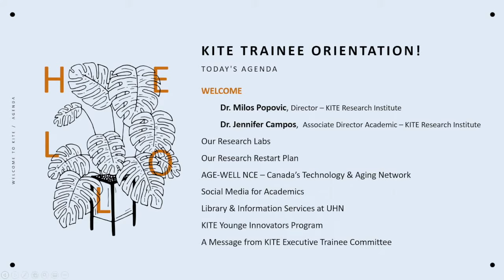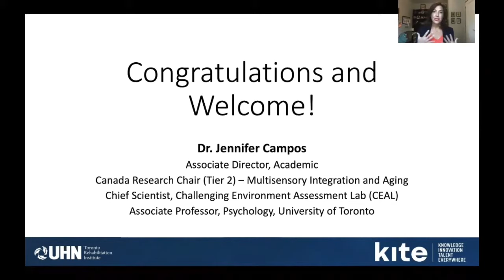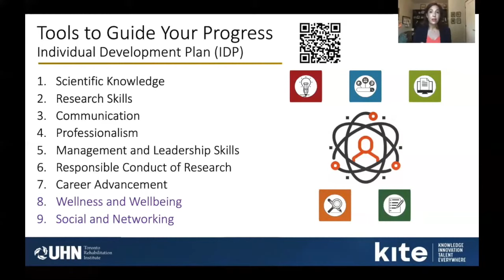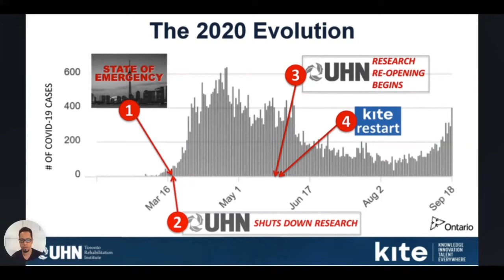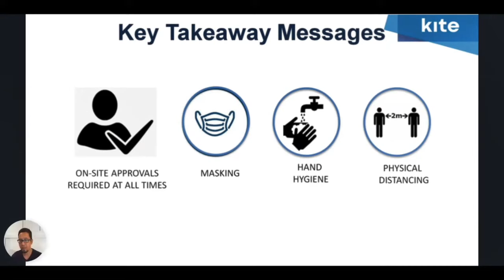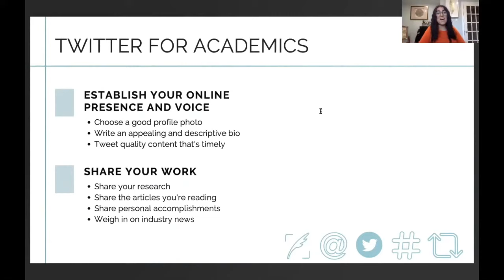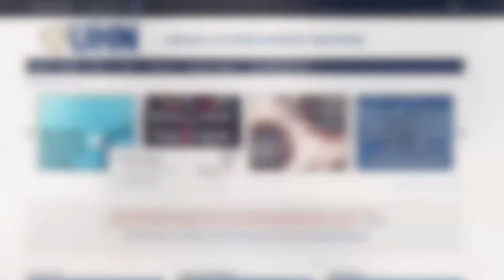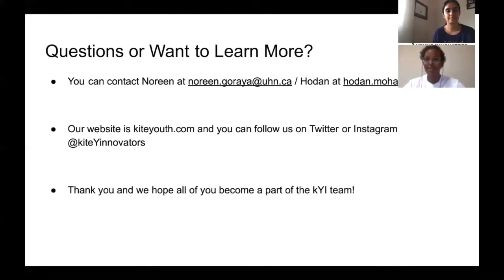KITE Trainee Orientation 2020